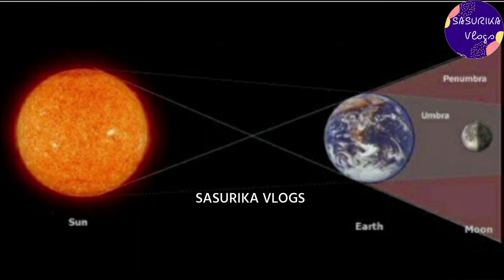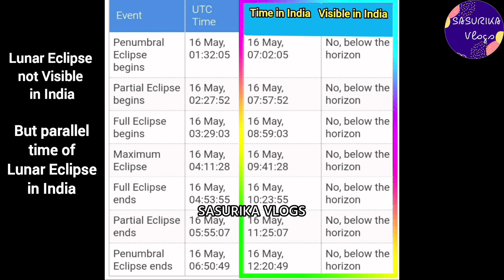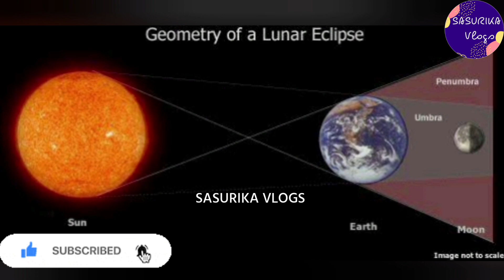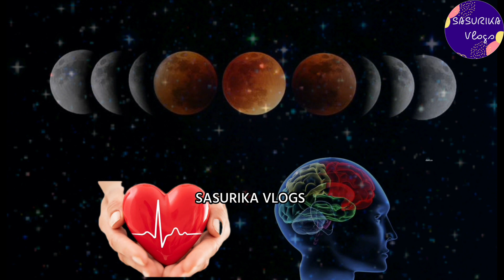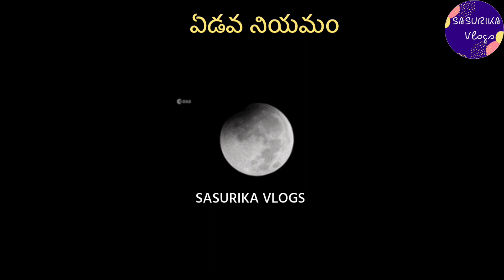Lunar Eclipse 2022 | May 2022 Chandra Grahanam Timings|Dos & Donts by Pregnants During Lunar Eclipse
16 May 2022 Lunar Eclipse | May 2022 Chandra Grahanam Timings | Dos & Donts by Pregnants During Lunar Eclipse | First Lunar Grahan in Subhakruthu Nama Samvatsaram  | Chandra Grahanam Pattu Vidupu Time | Pregnant Women During Lunar Eclipse | 11 Important Precautions to be followed by Pregnant Ladies | Is Chandra Grahan Visible in India | Should we need to follow Sutakaal Niyamalu

Ismay2022ChandraGrahanVisibleinIndia
inwhichcountriesdoesChandraGrahanvisible
lunareclipse
lunareclipse2022india